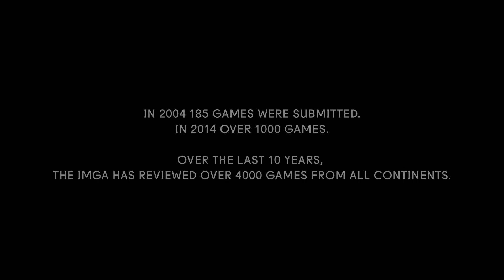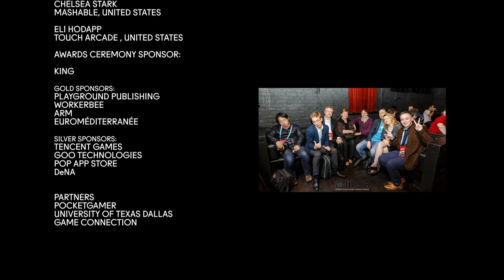[IMGA HISTORY] 2004-2014: a revolution in the mobile gaming industry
In 2014, the IMGA celebrated its 10th anniversary. In 2004 games were made for phones with a resolution 176 x 220 pixels and they had to be below 1 MB in size. Now games are running on devices with 2,048 x 1,536 pixels and many games are heavier than 1 GB. See how things have changed in 10 years!